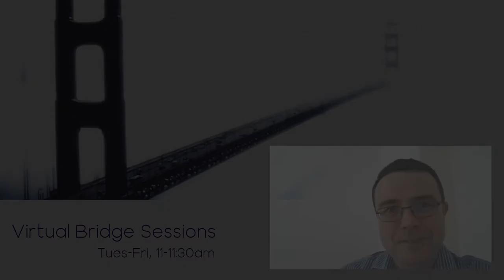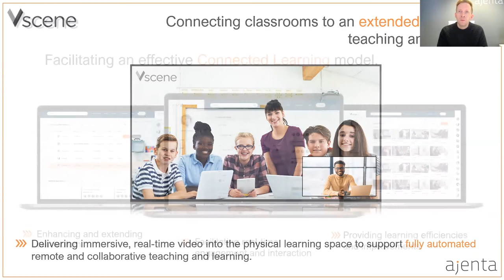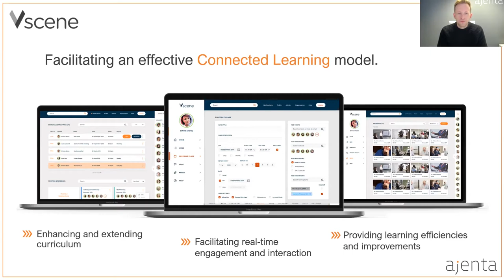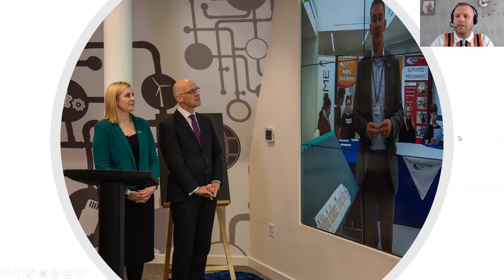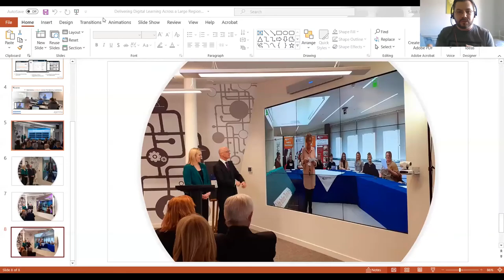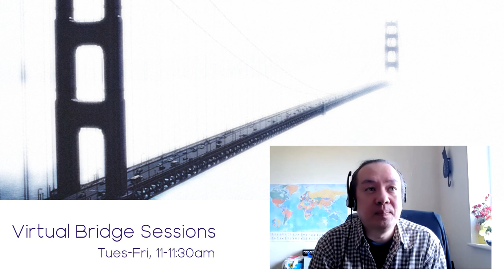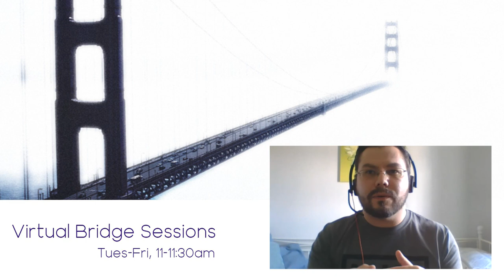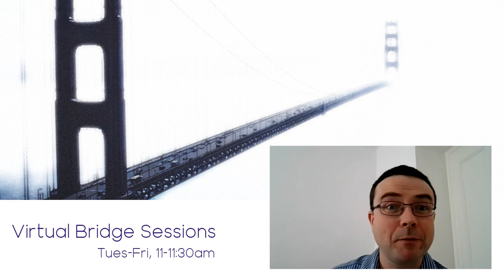Virtual Bridge Sessions: Delivering Digital Learning Across a Large Region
Dumfries and Galloway College faced a real challenge – how to deliver secure and seamless digital learning across a huge geographical area. They needed to create a learning network that would effortlessly connect both colleges and communities. Digital classrooms were the answer, using a real-time video platform designed for the education sector, creating a ‘college without walls’.

Presentation delivered by John Wilson, Ajenta; William Currie & Calum Rodgers, Dumfries and Galloway College, as part of the Virtual Bridge Session series.